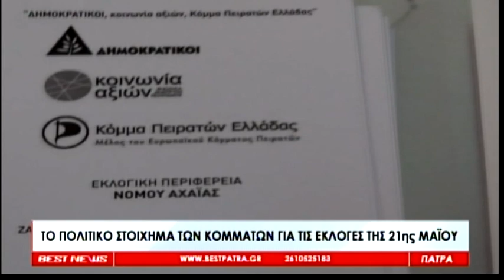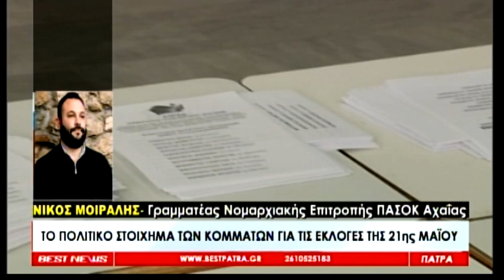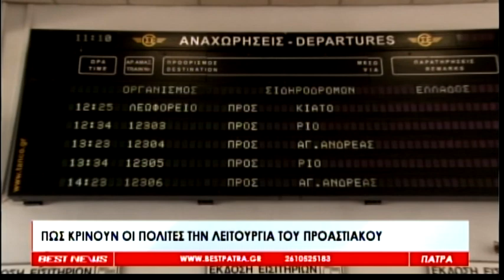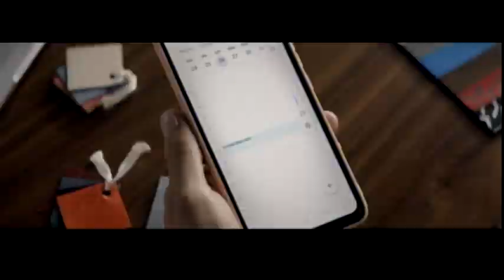Το Δελτίο Ειδήσεων από το BESTtv Πάτρας στις 30-03-23